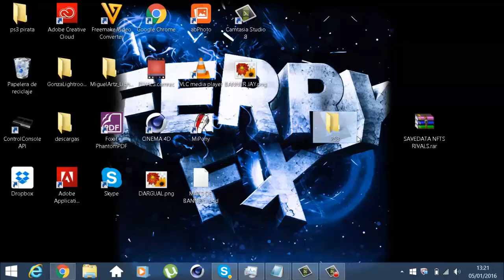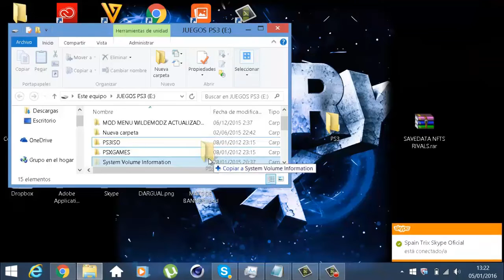SAVEDATA NFTS RIVALS PS3 (WORKING). ONLINE/OFFLINE